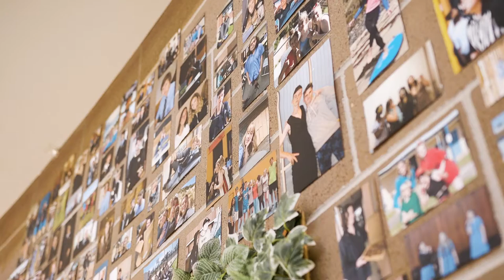Pakenham Class of 2021 - Ellen Mudford